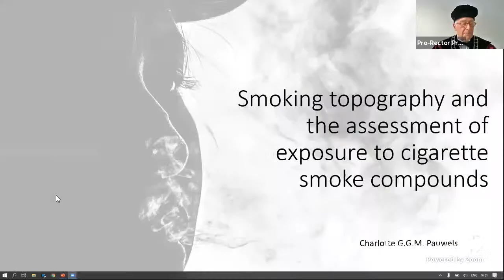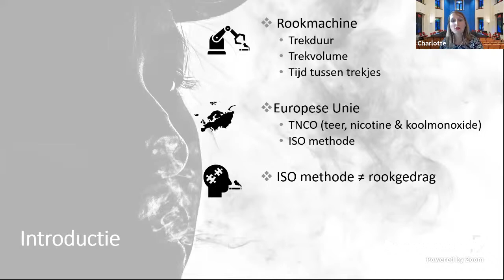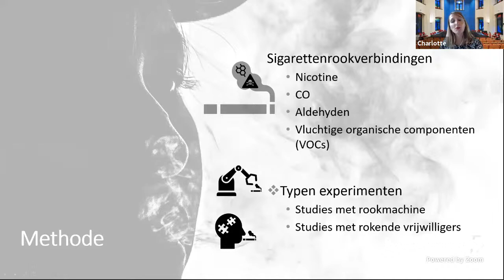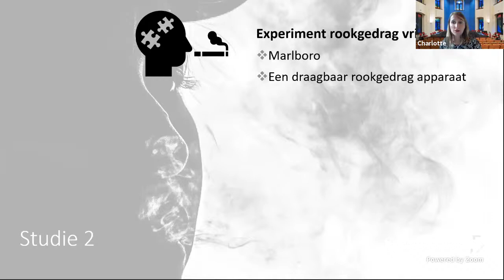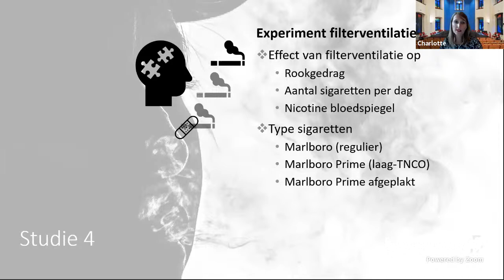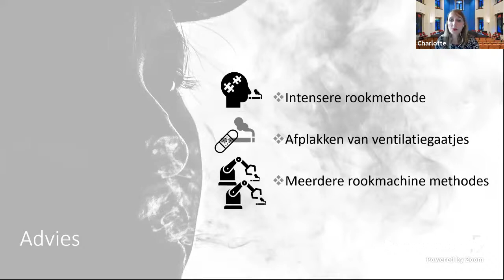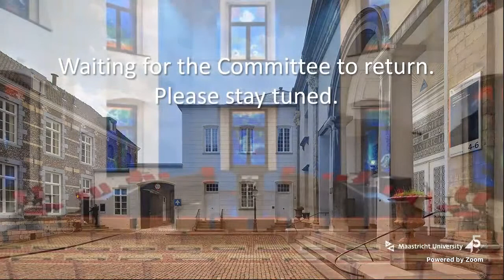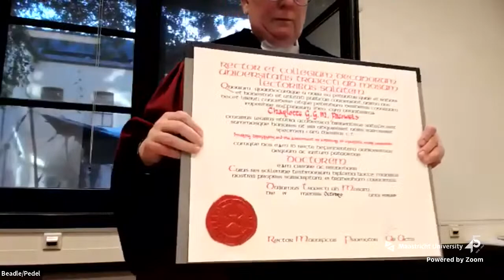Online Phd Defence Charlotte Gabriella Guido Margueritte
Smoking topography and the assessment of exposure to cigarette smoke compounds